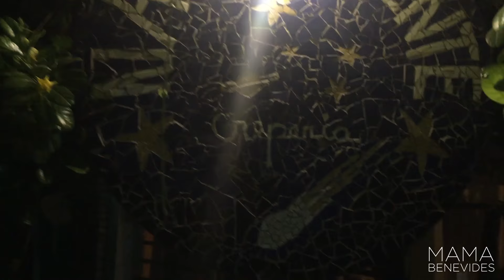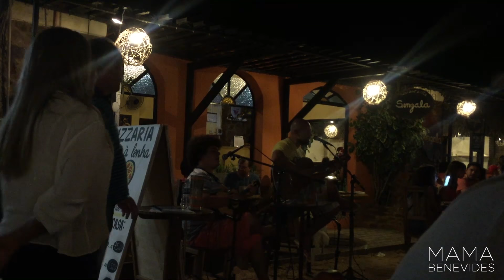mamanasférias - JERICOACOARA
Oi moooorecos! Esse é um resumo do que foi o segundo destino do mamanasférias, espero que tenham curtido!